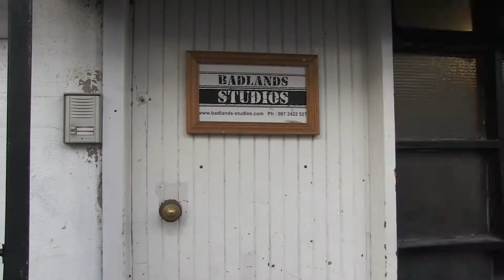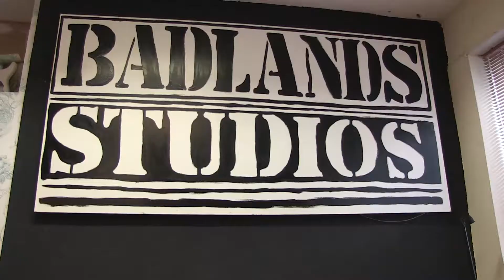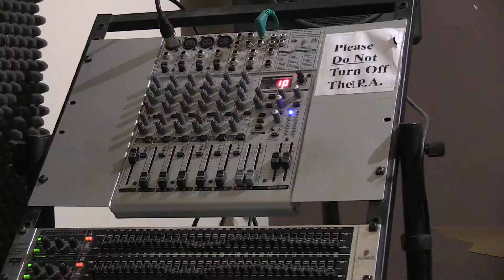The Dublin Music Scene